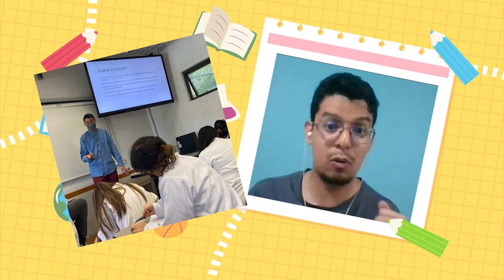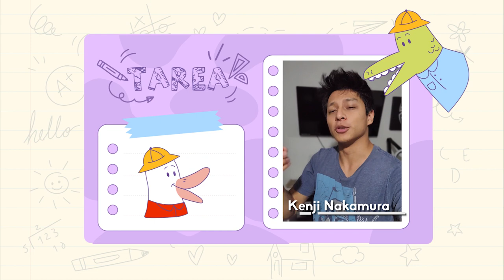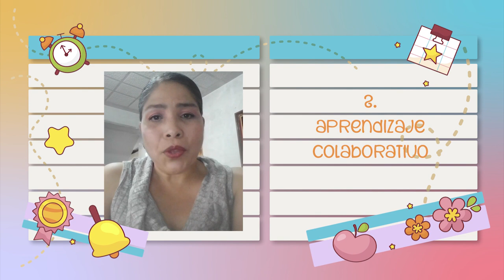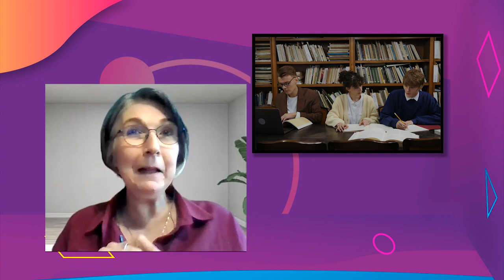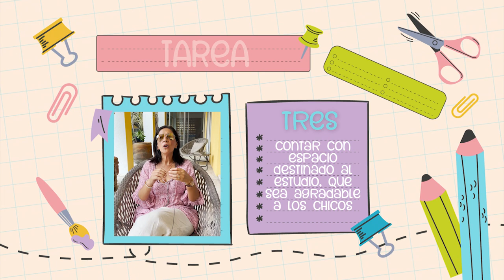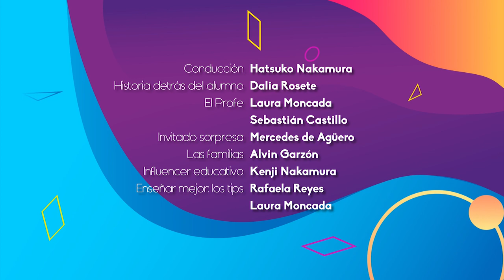Las Tareas | Quehacer Virtual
Les presentamos el Trigésimo primer programa "Las Tareas" de la serie: "Quehacer Virtual" una producción de la Coordinación de Universidad Abierta, Innovación Educativa y Educación a Distancia

Sinopsis del programa: Este programa está dedicado a LAS TAREAS, su función dentro de la educación

Conducción: Hatsuko Nakamura
Historia detrás del alumno: Dalia Rosete
El profe: Laura Moncada, Sebastián Castillo
Invitado sorpresas: Mercedes de Agüero
Las familias: Alvin Garzón
Influencer educativo: Kenji Nakamura
Enseñar mejor: los tips Rafaela Reyes, Laura Moncada
Realización y postproducción: Miriam S. Gallegos Muñoz
Música y Diseño de audio: José M. Mondragón Cruz
Asistente de producción: Paulina A. Díaz Sánchez
Ingeniería: Fermín Flores Buendía
Idioma: Español
País: México